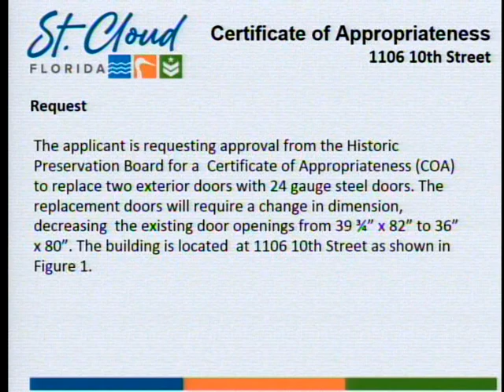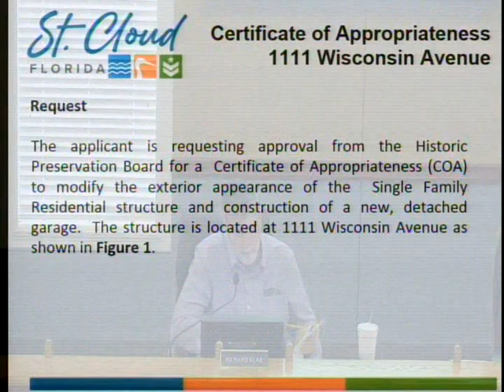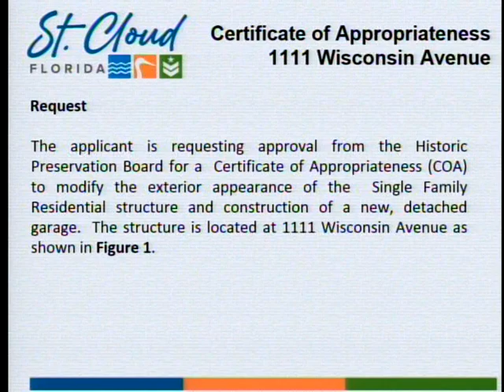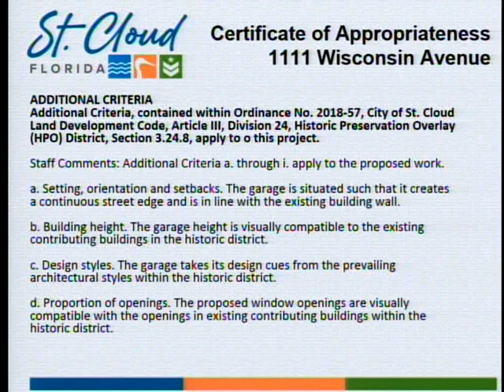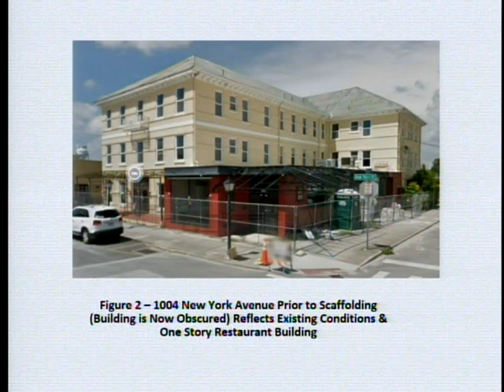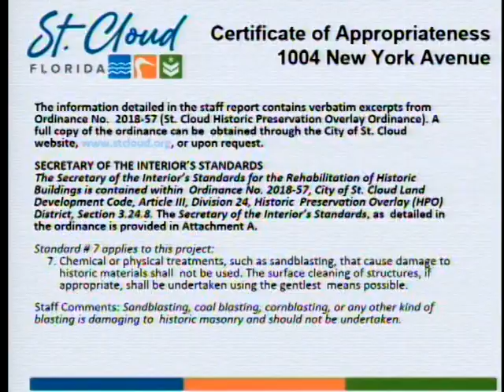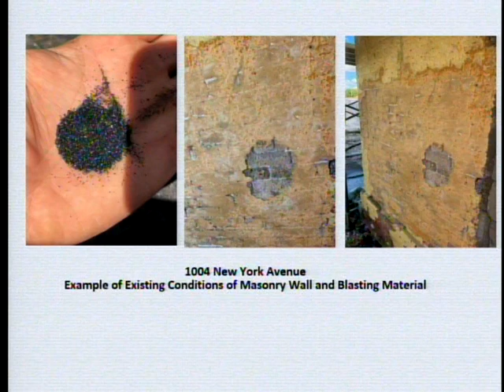St Cloud Historic Preservation Board meeting of 6-14-2022,part 3